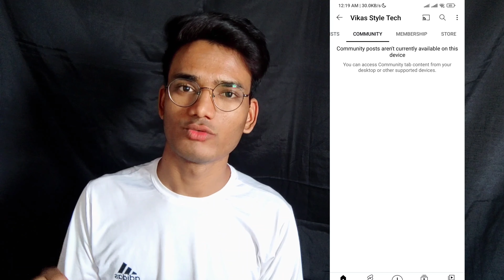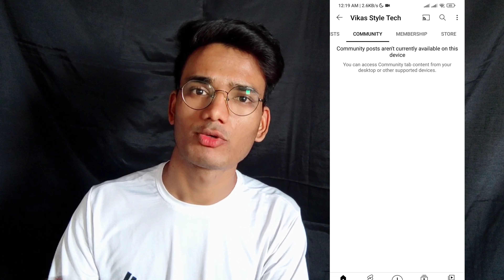Youtube community tab problem community posts aren't currently available on this devices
Style tech
styletech Youtube community tab problem community posts aren't currently available on this devices

community posts aren't currently available on this devices
community posts aren't currently problem
community tab problem solution
community posts problem solv